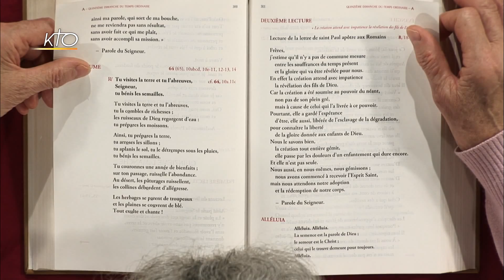15e dimanche ordinaire A - Psaume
Marie-Noëlle Thabut lit et commente le psaume du 15e dimanche ordinaire, année A : psaume 64(65), 10, 11, 12-13, 12b. 14.